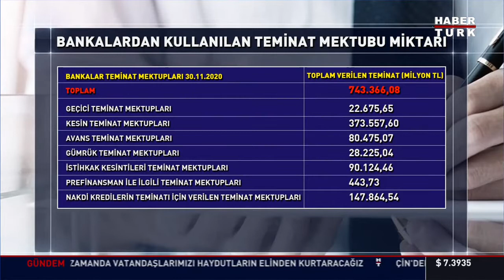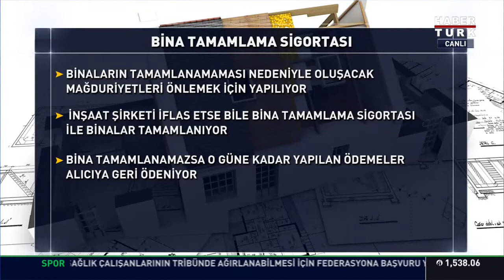Quick Sigorta Genel Müdürü Ahmet Yaşar, Habertürk Konuğu